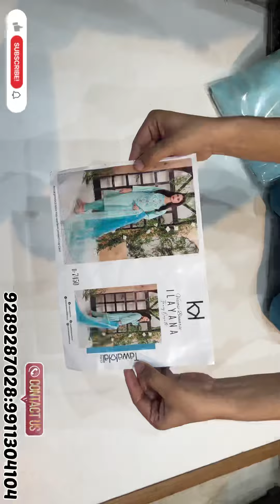RAMZAN FIRST SEMI PARTY PAKISTANI COLLECTION BY TAWAKKAL FABRICS 💫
🌟TAWAKKAL ILEYANA HIT CATALOGUE🌟

🌸lawn self banarsi embroidered shirt with beautiful patch on the neck

🌸lawn trosuer

🌸pure organza Pakistani heavy embroidered dupatta with beautiful tessels on corners

💯 original Pakistani tawakkal suits with beautiful pastel shades color

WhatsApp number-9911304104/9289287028